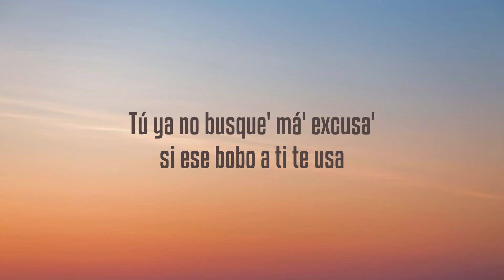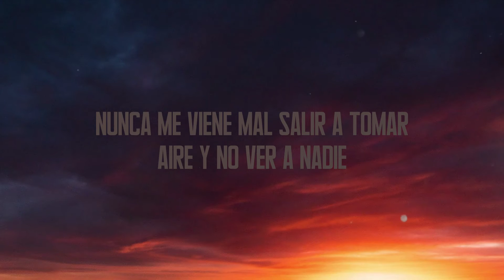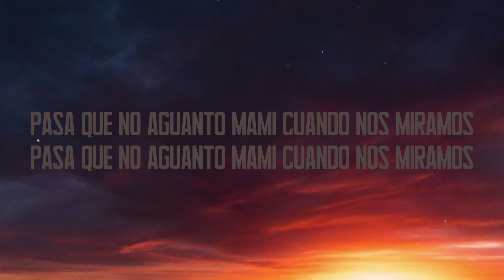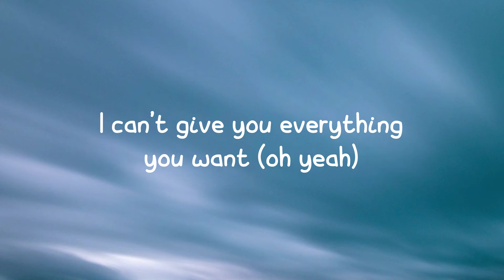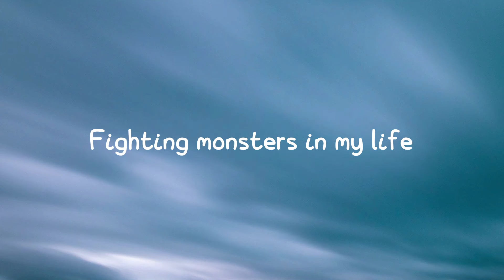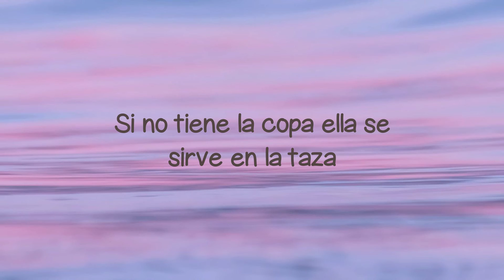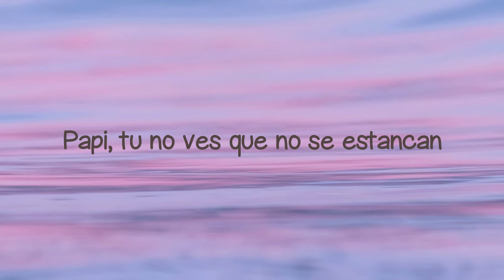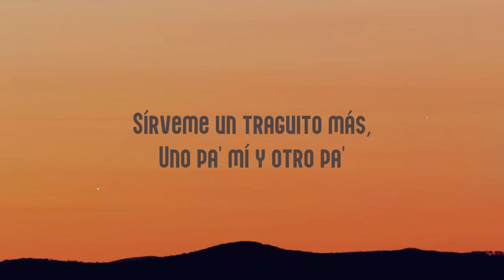Gante - TINI, L (Letra) 💤